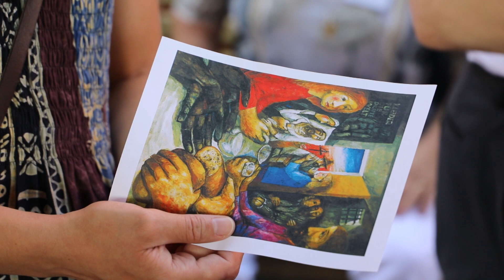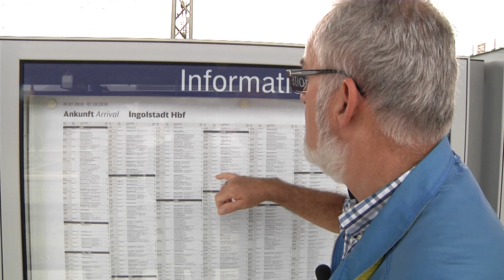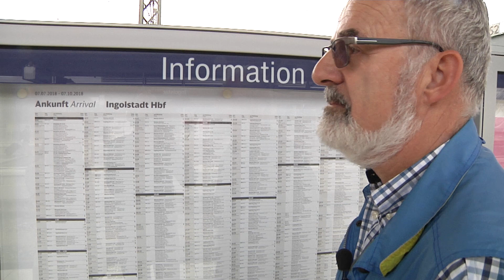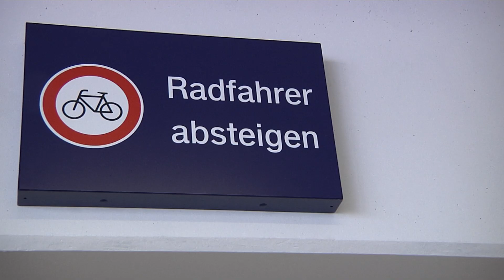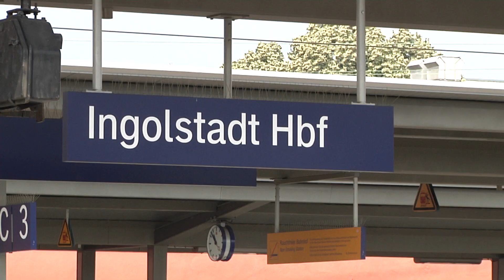Ein Tag bei der Bahnhofsmission Ingolstadt - Kurzreportage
Jörn Renzmann ist ehrenamtlicher Mitarbeiter bei der Bahnhofsmission in Ingolstadt. Er kümmert sich anonym und unentgeltlich um Reisende. Ob blinde Fahrgäste, Hilfe bei Umstiegen oder die Sicherheit der Fahrradfahrer und Fußgänger im Bahnhof - er arbeitet bei Wind und Wetter. Maike Eikelmann hat Jörn Renzmann einen Tag lang begleitet.